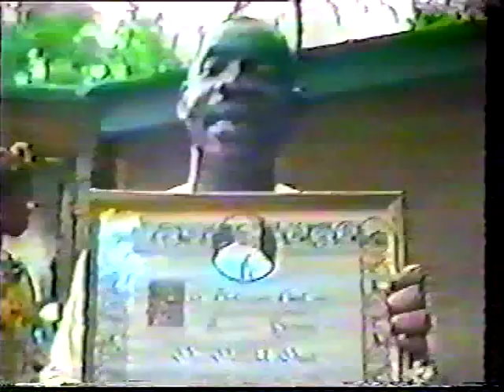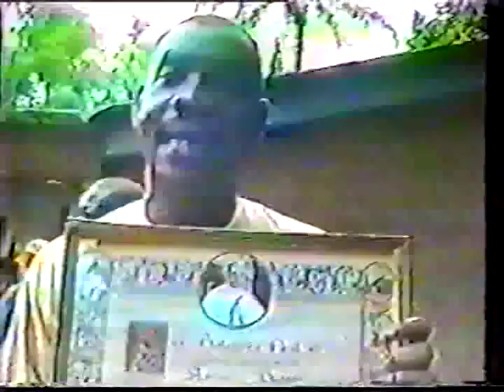Memorial - Wake - Ceremony - Achi June 1999 11/11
Memorial, Wake and Burial of Late Mary N. Mbah
Achi-Nkpokolo, Enugu State, Nigeria